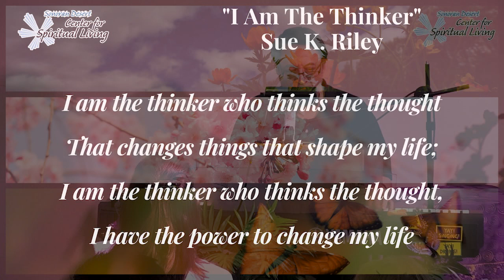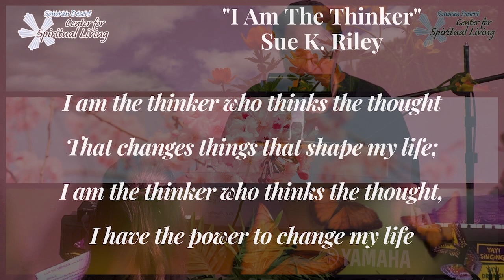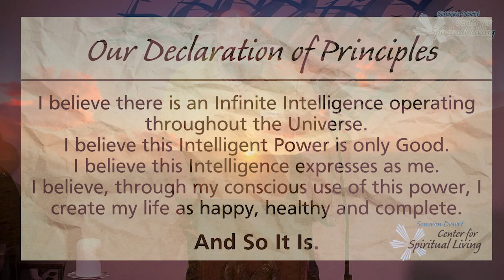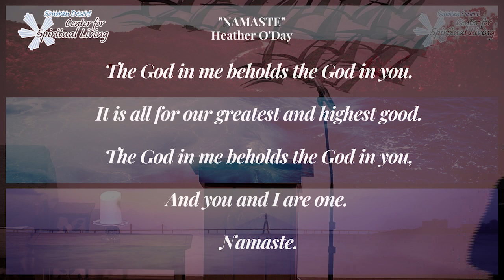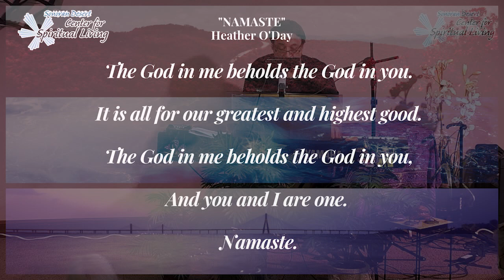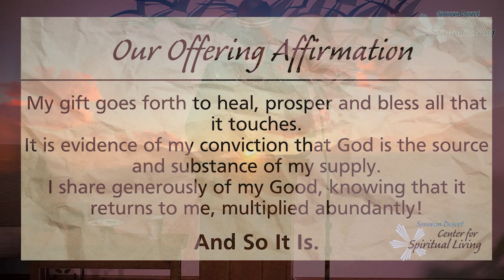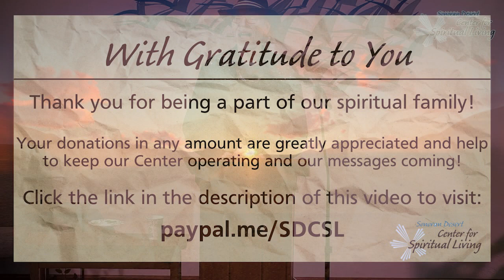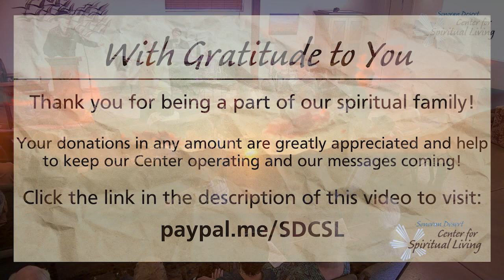Cornucopia - SDCSL Writers' Group - Sonoran Desert Center for Spiritual Living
Welcome!

Rev. Donna’s Celebration Talks lead you into the possibility of living life through the Abundant gifts of Spirit, each day, in every way. YES, it takes practice and that is why her “assignments” help you to make the changes in your own life that will move you closer to having your dreams come true!